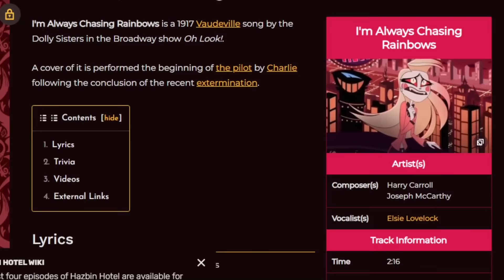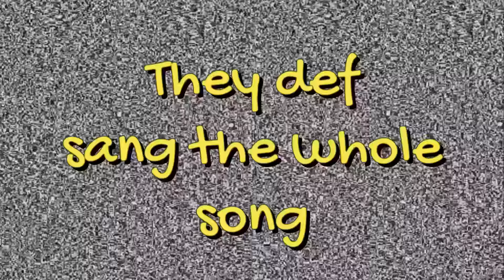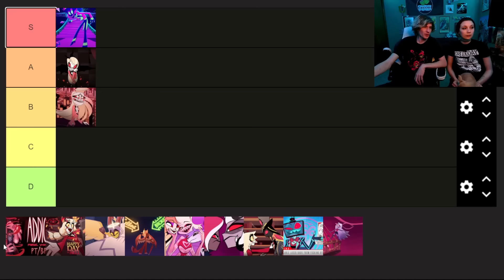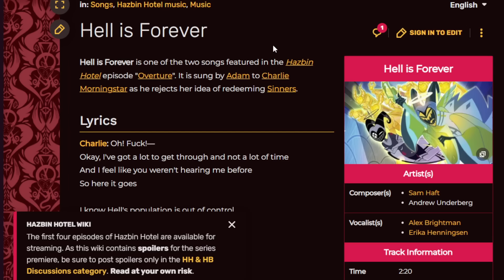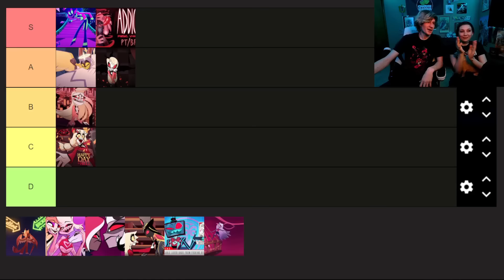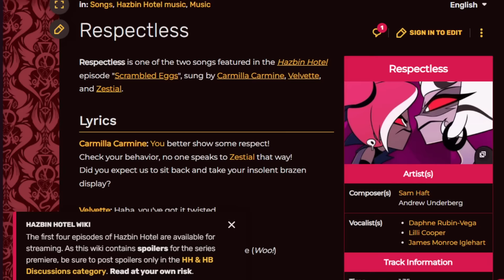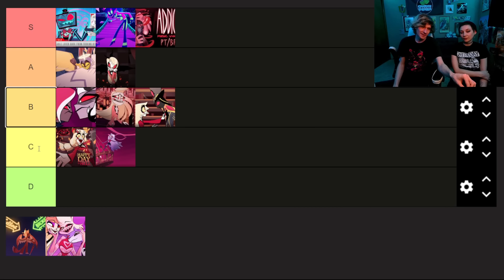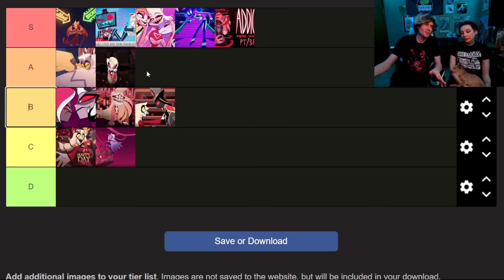IT'S SO GOOD!! Hazbin Hotel MUSIC REACTION & RANKING! Pt. 1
Wow Hazbin Hotel Season 1 has been AMAZING! As of releasing this video, Episodes 1-4 are all that are out, and since reactions of the series are already probably flooding your YouTube feed, we wanted to react to and rank the music! We're covering all of Season 1 up to episode 4, as well as the pilot songs, plus 1 bonus. Can't wait for the rest of the show!

Check out our Expedition Cartoon podcast, where we talk about whether or not we should live in different cartoon worlds!

Follow the JBCT Twitch to join in on streams where fun videos like this are made!

Thanks Tessa Scarbrough for the amazing JBCT logo and other channel art!

Thanks to Crab Attic LoFi for the JBCT theme song!